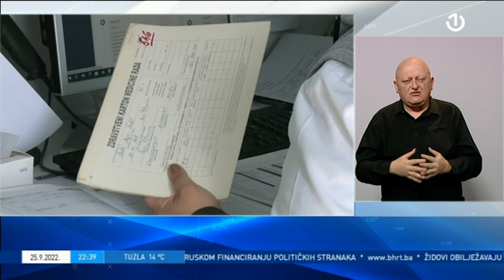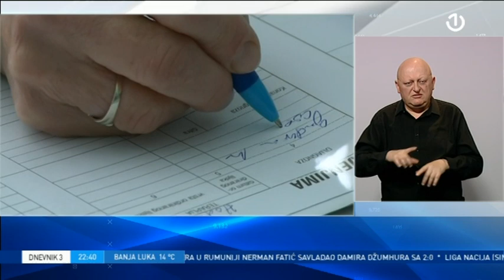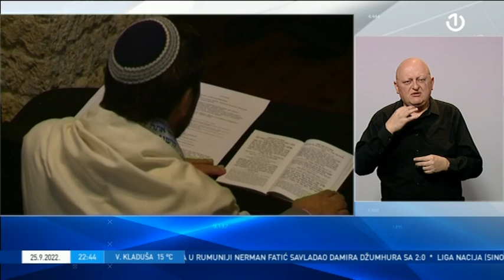Dnevnik 3 - 25.09.2022.